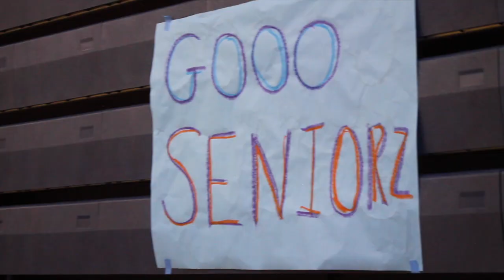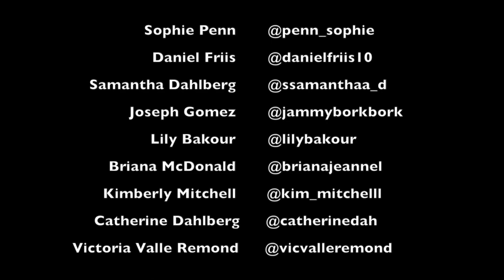Seniors win in Mini Madness - Briana McDonald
Briana McDonald reports on the seniors defeat over the sophomores in the championship.